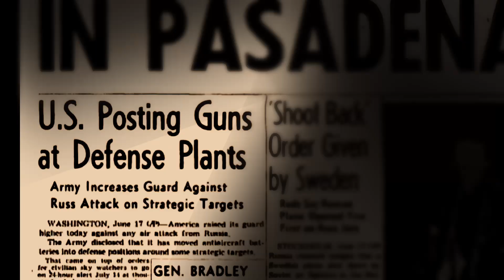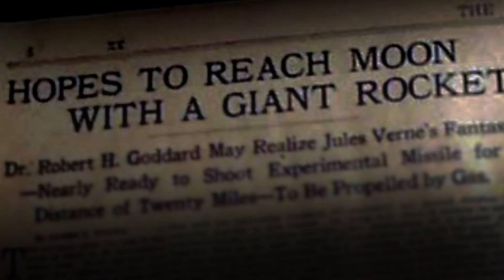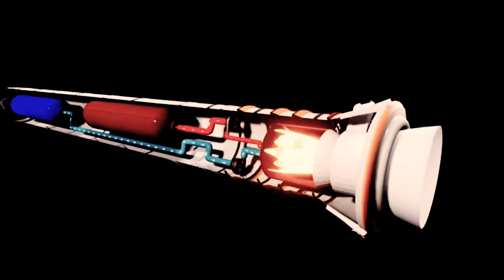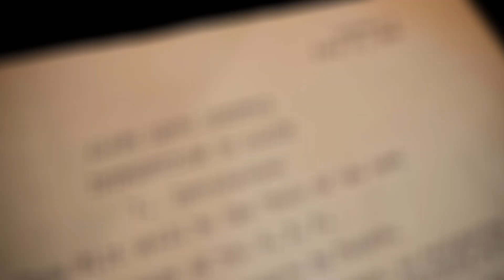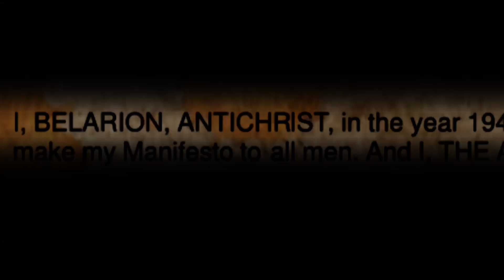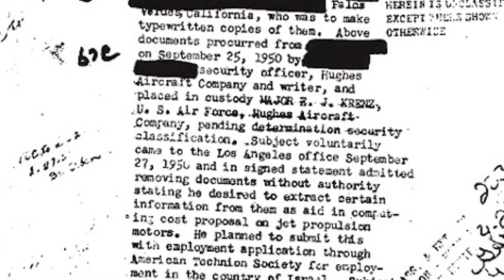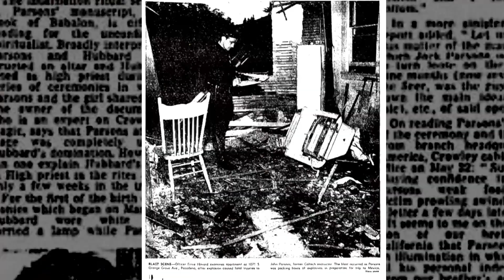“The man who sold his soul for his country” a story about jack parson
Before NASA and the Space Race, there was Jack Parsons, a man who dreamed of reaching the stars and helped make it possible.

 Parsons was a brilliant rocket scientist and co-founder of the Jet Propulsion Laboratory (JPL). His work with rocket fuel changed history, paving the way for America’s journey into space. But Jack wasn’t like other scientists.

 He was deeply interested in alchemy, the occult, and the writings of Aleister Crowley. He believed science and magic were connected, that both could help humanity break its limits and reach something greater.
To his friends, he was a genius.

 To the government, he was a problem.
To himself, he was someone chasing a higher truth, even if it cost him everything.
In 1952, his life ended in a mysterious explosion at his home in Pasadena. Some say it was an accident. Others think it was something more.
Today, every rocket launched into the sky carries a trace of his legacy.

This is the story of Jack Parsons, the forgotten founder of modern rocketry.